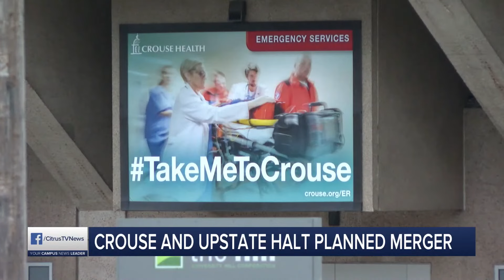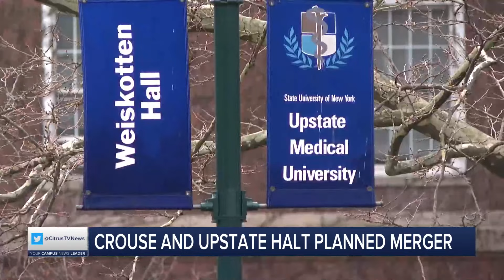CitrusTV NOW | Thursday, February 16th